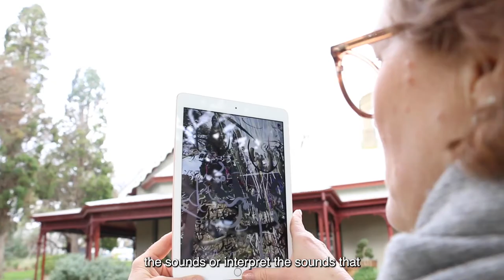Void-Atrium - Knox Immerse 2021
An interview with artist Susannah Langley and performer Will Tait about the augmented reality (AR) public art installation "Void-Atrium" presented for Immerse 2021.